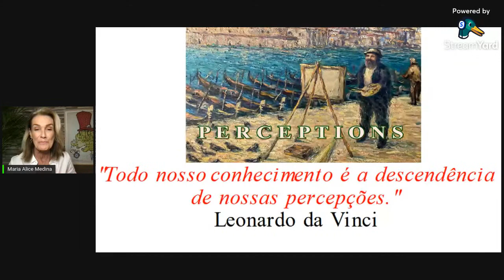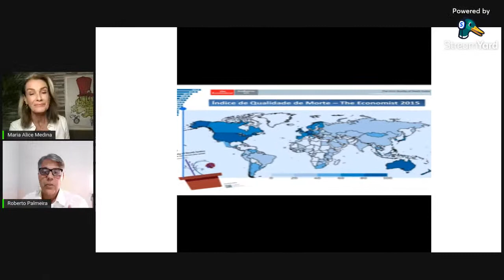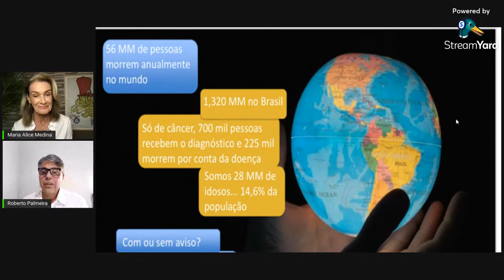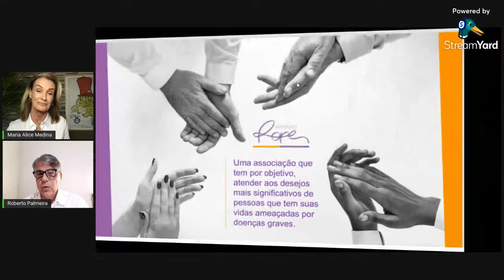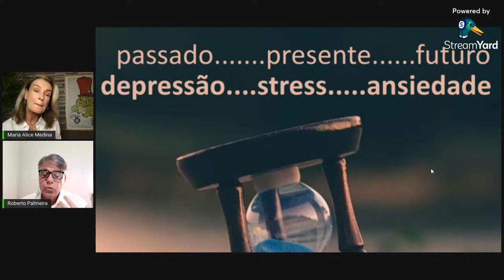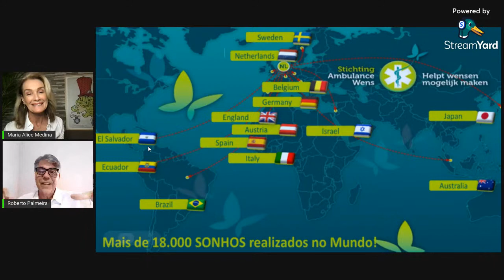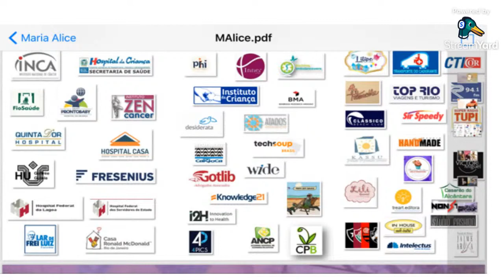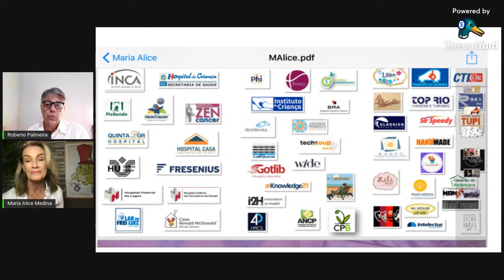Canal " Perceptions" by Maria Alice Medina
Maria Alice Medina entrevista o presidente do Instituto ROPE, Roberto Palmeira - exemplo de cidadania e empreendedorismo social.